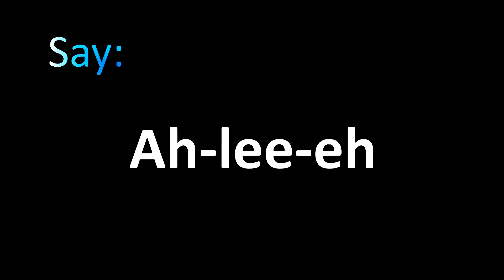How to Pronounce Allier (Correctly!)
Welcome! Here you will hear How to Pronounce Allier (Correctly!) i.e. the “correct” pronunciation.

You can skip the intro through the time stamps below:
00:00 - Pronunciation Intro
00:15 - How to Pronounce Allier (Correctly!)